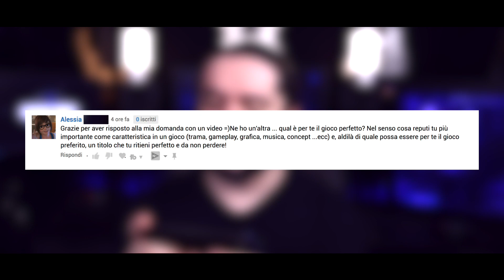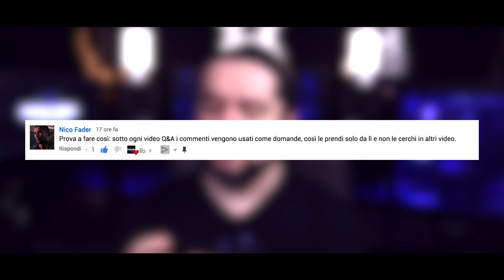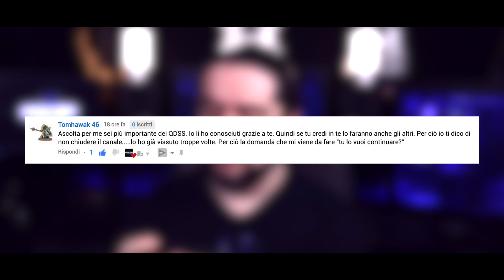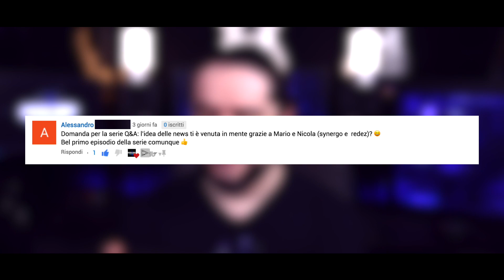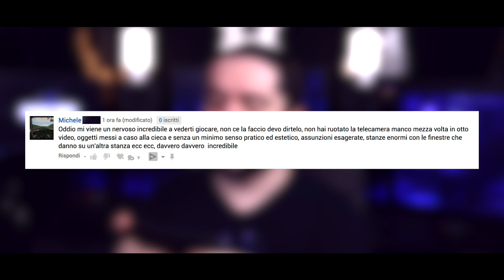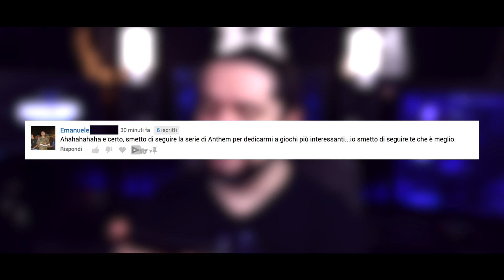LEGGIAMO ANCHE LE CRITICHE! ▶▶▶ 🎙Q&A #2 - Criticare è giusto... se fatto bene!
kristal cross gaming q&a domande risposte commenti canale vlog